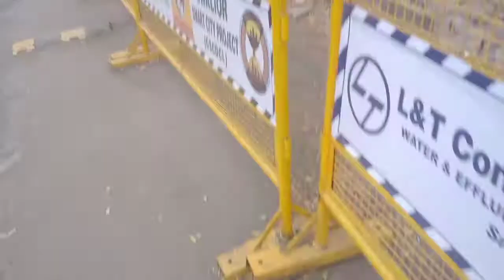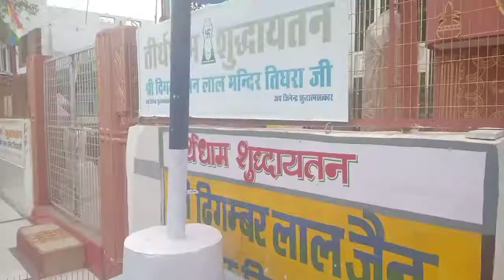College trip to TIGHRA DAM | But.... humara popat ho gaya || VLOG-44 | Sonali Vlogs